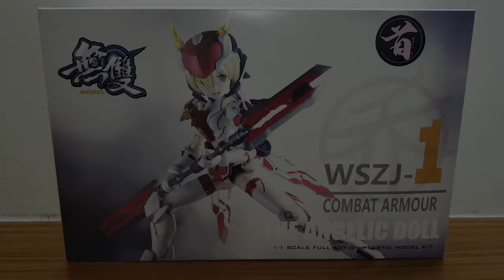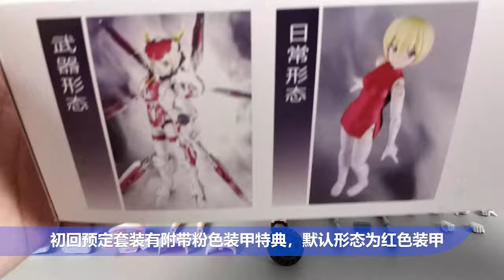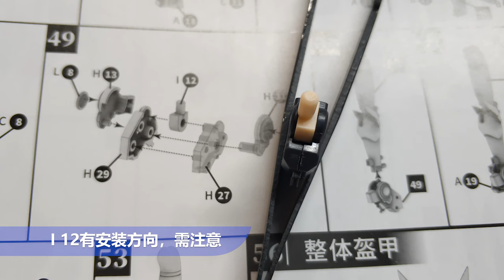【型模玩赏】无双模型 WSJL-1 小乔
1.
2.
3.
4.